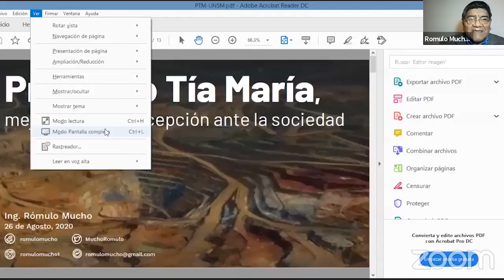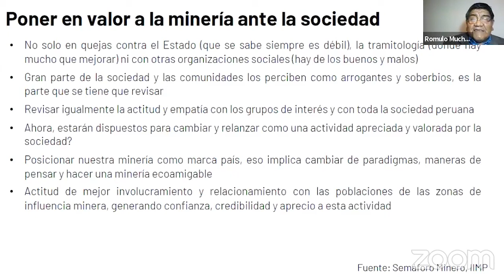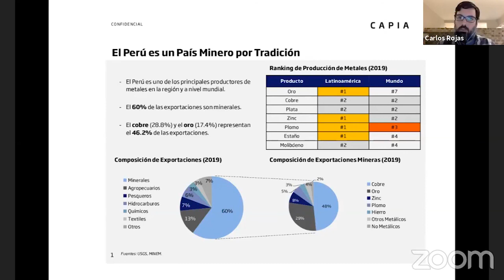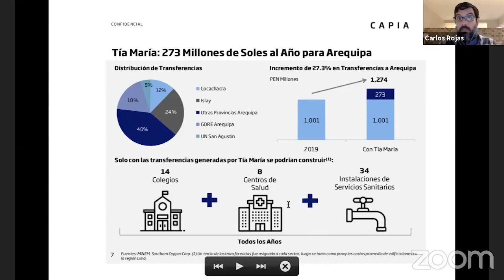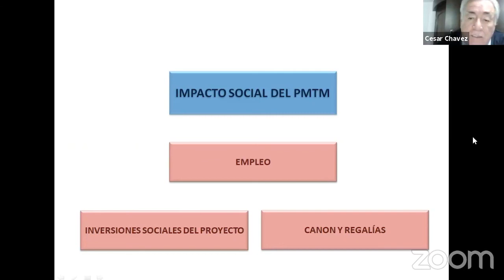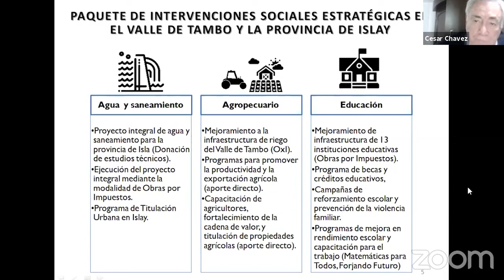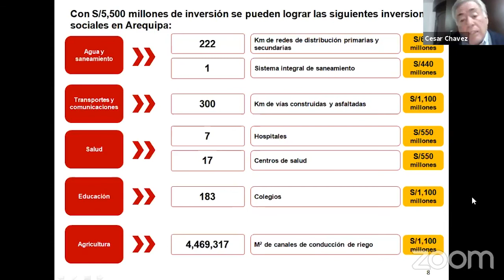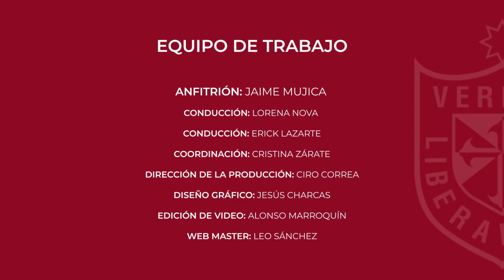Proyecto Tia Maria